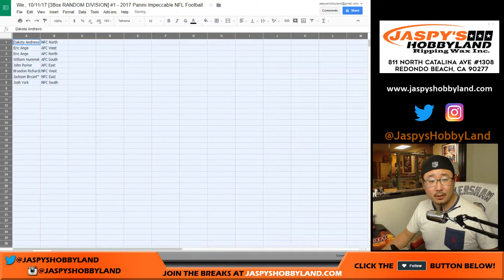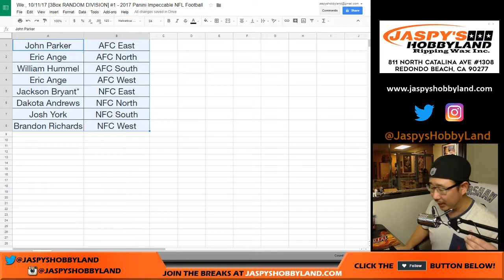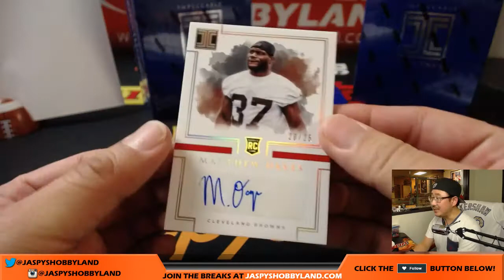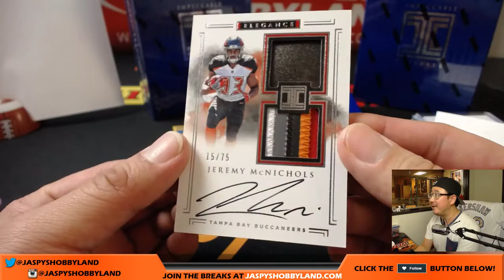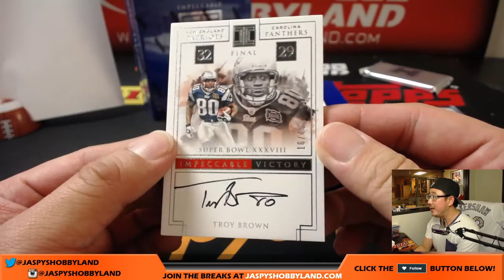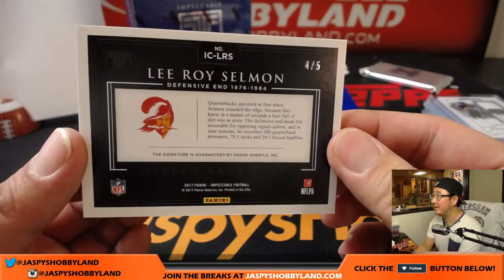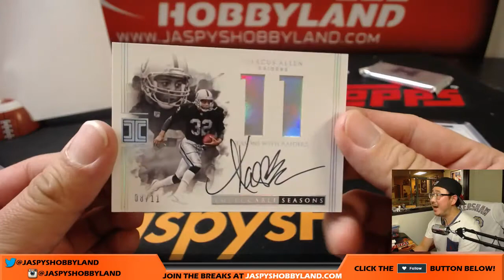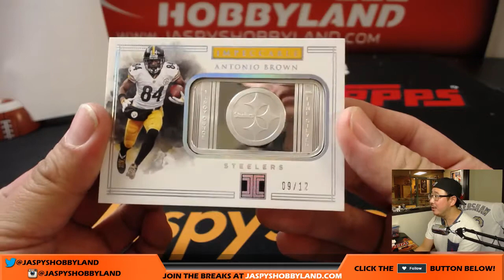We., 10/11/17 [3Box RANDOM DIVISION] #1 - 2017 Panini Impeccable NFL Football